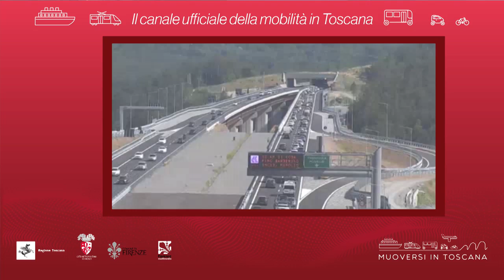Muoversi in Toscana - Edizione delle 17 del 14 maggio 2021